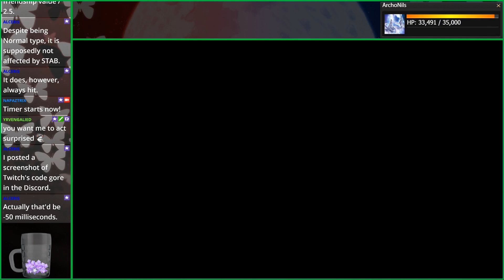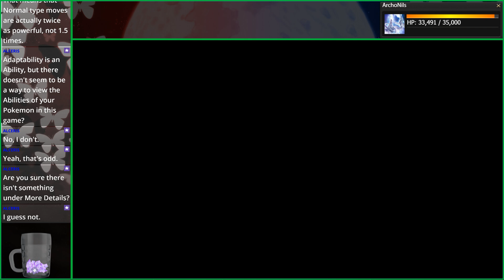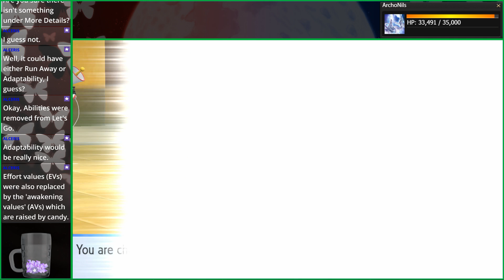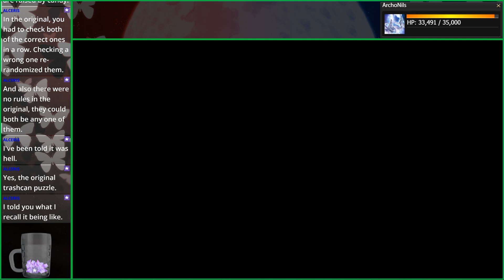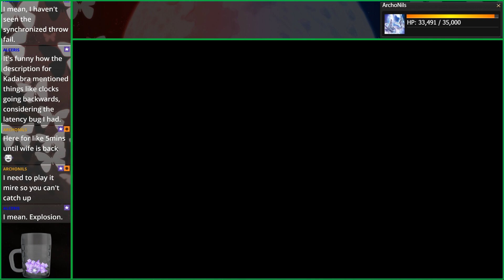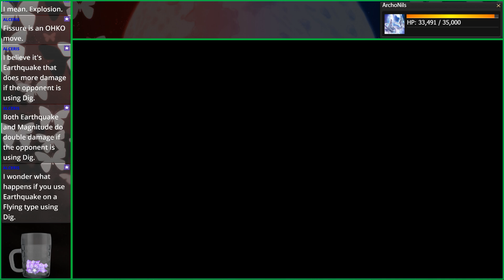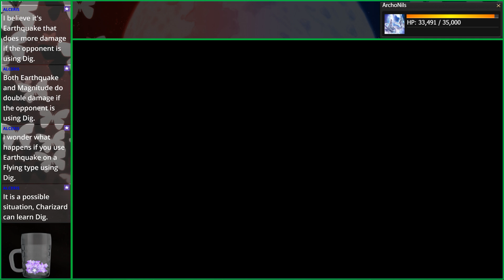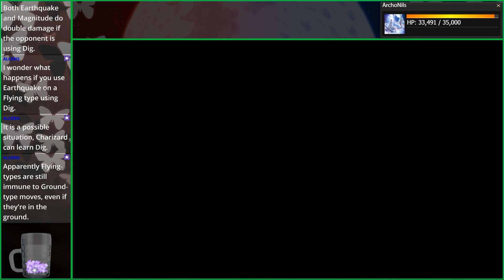Pokemon: Let's Go, Eevee! || Blind play-through || Stream Part 1 3/3